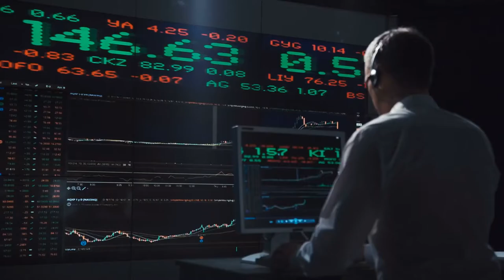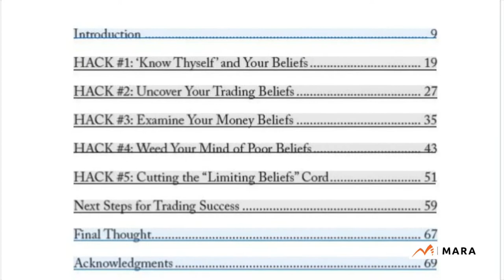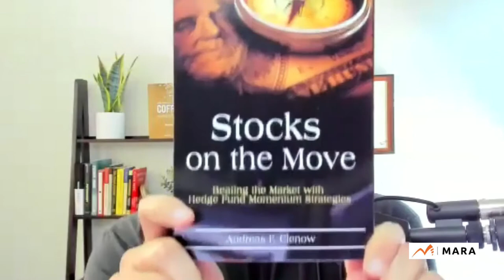How to Automate Your Trading Strategies and Streamline Your Process, with Evan Medeiros (TMC Show)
Have you ever thought about automating your trading strategy or part of your trading process? On today’s episode of The Trader’s Mindchat Show, Mike & Melissa chat with Evan Medeiros, founder of The Trade Risk, a financial media company specializing in technical analysis and trading education to help you learn how to streamline your trading process.

In today’s Trader’s Mindchat Show episode you will learn:
01:10-12:10  How Mike Streamlines his process & 3 key components needed to develop a trading system
12:37-1:08:26 Interview with Evan Medeiros to discuss how to automate your trading process
1:08:27-1:11:52 Top Highlights from today’s show

WHAT IS The Trader’s Mindchat Show???
Wealth is a journey, and this show is your Jumpstart to Trading Success! Hosted by MARA founder and top trading mindset coach Michael Lamothe and his wife, author Melissa Kuch Lamothe, together they will discuss the full spectrum of ways to improve your trading and your life. Joined by expert guests to help YOU trade like the Pro’s, revamp your mindset, balance life, family, and trading, & improve health & wellness.

★★★Need Help Trading? ★★★
Become a MARA Elite Member today.
Develop a mindset of steel, take the fear out of trading, and start winning.
Check it out here and get on the path to trading success

Be sure to check out our Trader’s Mindchat Show Podcast (available on Apple Podcast, Spotify, etc.) for uninterrupted listening pleasure!

We do LIVE broadcasts on Zoom all the time! Come join one of them!

★★★ TRADER’S THOUGHTBOX: 20 YEARS IN UNDER AN HOUR ★★★
Mike has been trading markets since he was 18 years old. He’s made every mistake you can make and has lived to tell the tale.  The Trader’s Thoughtbox condenses 20 years of knowledge found nowhere else on the planet into videos you can consume in under an hour.

★★★ THE 1 PAGER THAT SAVED MY TRADING ★★★
Great trades start with great questions.  Ahead of every trade Mike plays the “20 Questions” game with himself.  This not only allows him to see all angles of every trade, it also gets him into the right head space.

♛ HIT YOUR TRADING GOALS FASTER, TRADER’S MINDCHAT  ♛
A lesson I learned that hard way was that you can go it alone in trading, learning what you can on YouTube and blogs, but its a long path filled with lots broken glass!

I created the TRADER’S MINDCHAT ROOM so you can learn & win as a team without spending a fortune!

It’s only $20/month with a FREE 7 Day Trial.